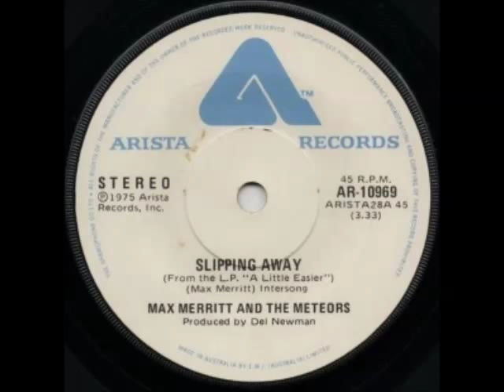Max Merritt... Coming Back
Brief photo history of Max'